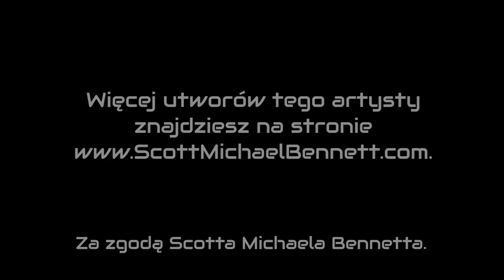Misjonarze też potrzebują misjonarzy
film pochodzi z kanału:
Głos nadziei